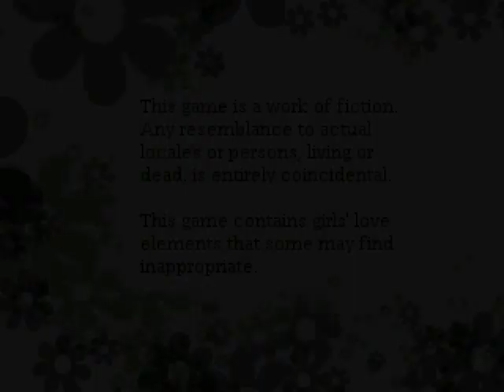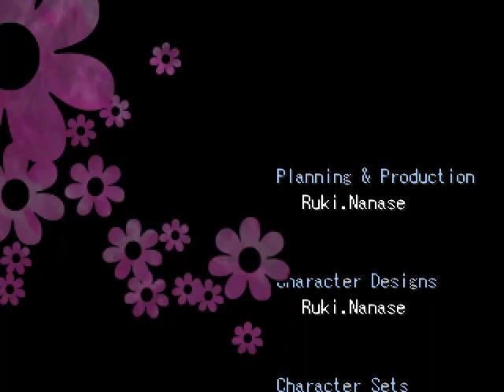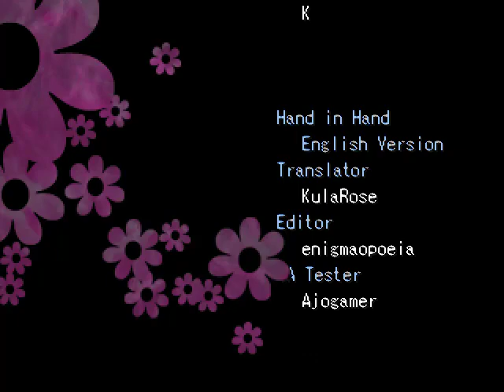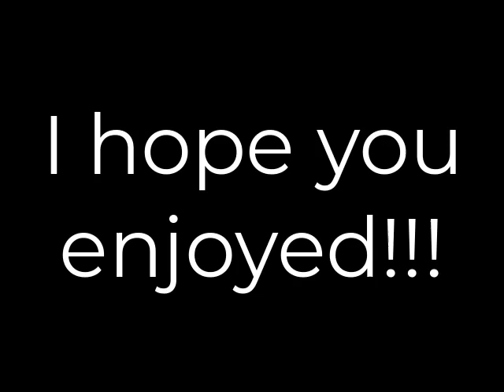Hand in Hand - Full Gameplay | RPG Horror Game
A short RPG Horror game about two girls that are trapped in their school, and are chased by a strange shadow that will not hesitate to attack the moment it spots them. Will Shizune and Akari be able to escape or will they perish at the hands of their silent and mysterious stalker?

Hand in Hand was developed by Ruki.Nanase, and it has two endings.